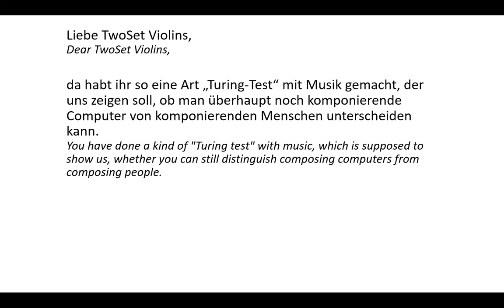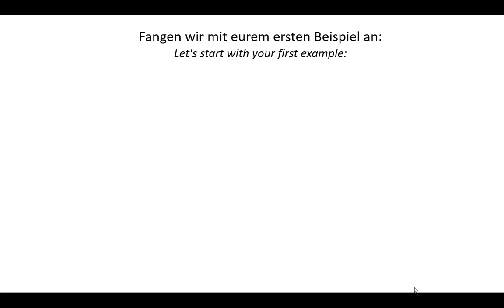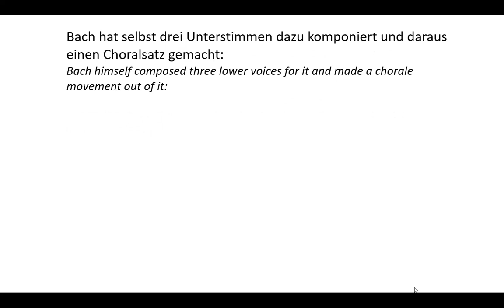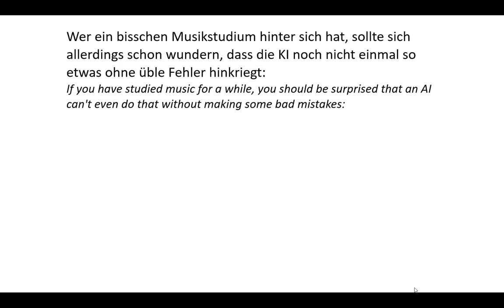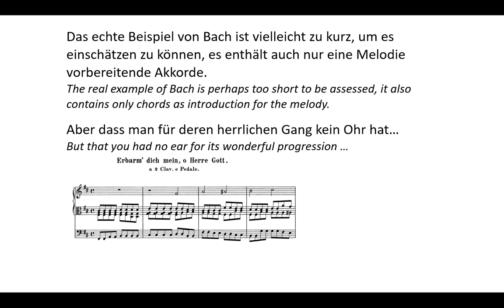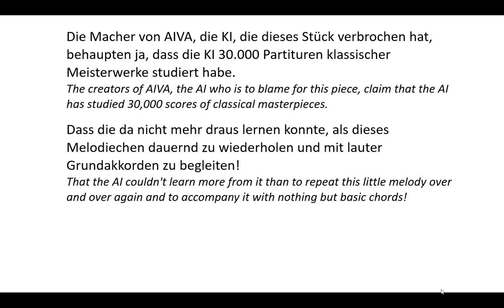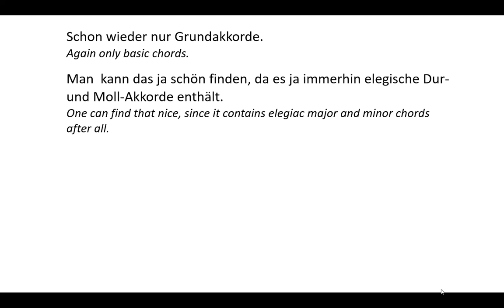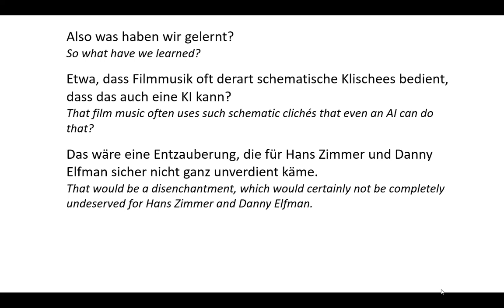TwoSetViolin fooled by AI: Reaction (AIVA vs Hans Zimmer/Danny Elfman - DeepBach vs Johann S. Bach)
An open letter to TwoSetViolin
00:01 The "Turing Test": Can't you distinguish AI compositions from music of "human" composers? Or can "TwoSetViolin" not distinguish bad music from good music?
00:36 Bravo: In the Guinness Book of World Records, TwoSetViolin have put an end to the nonsense of the "fastest violinist" in the world!
01:30 But unfortunately they do not know as much about composition as they do about playing the violin! Examples:
01:45 The AI "Bach" chorale: The melody is not from an AI but a church hymn. The three lower voices of the AI contain errors (03:04), of which at least the false relation should be noticed by studied musicians.
03:30 The "real Bach": Such a beautiful chord pregression and TwoSetViolin can't appreciate it!
04:05 The "romantic" piece of AI (AIVA: "Romanticism"): Continuous use of basic chords never existed in the Romantic period.  This only exists in pop music. Studied musicians should hear this.
05:15 The piece "Cinematic 3" (AIVA: "A Common Humanity"): If the melody here is a little better, who can check the part of "human" improvement in it? "AIVA" itself only produces extremely confused melodies (I have tried it often enough). But after five bars the AI doesn't come up with anything anymore.
06:48 Other film music: You should recognize the AI by the uninspired use of clichés and the strange mistakes in the construction of the "melodies". Otherwise, you can see that Hans Zimmer and Danny Elfman are no better. But we don't want to be that mean.